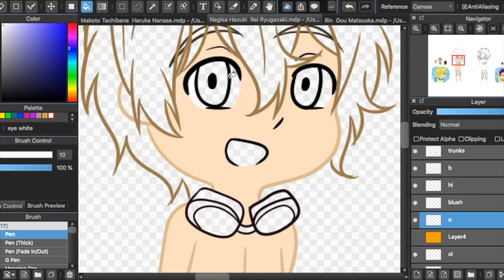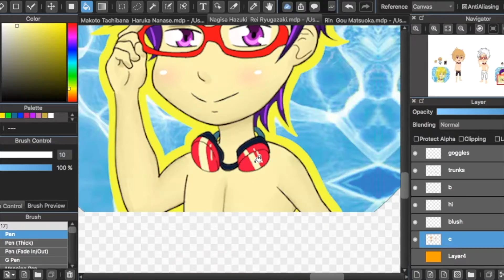Nagisa & Rei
speed draw of Nagisa Hazuki & Rei Ryuugazaki from Free!